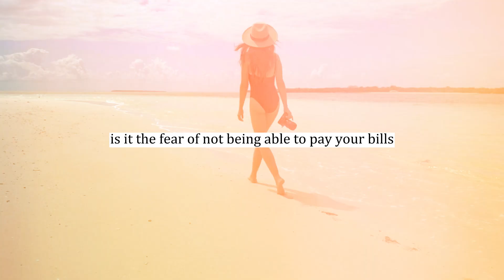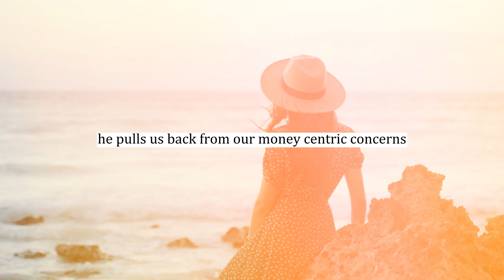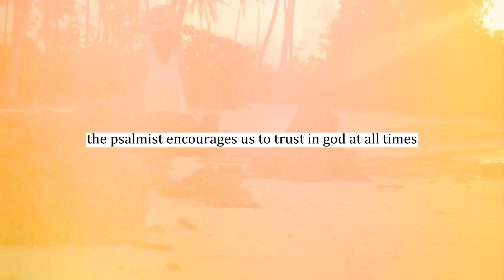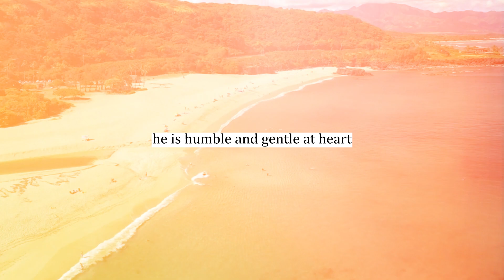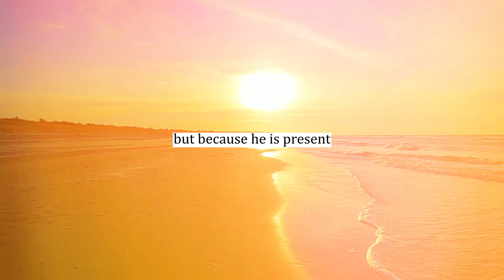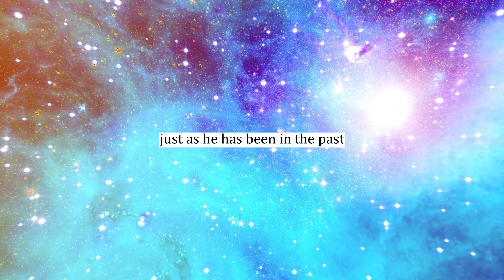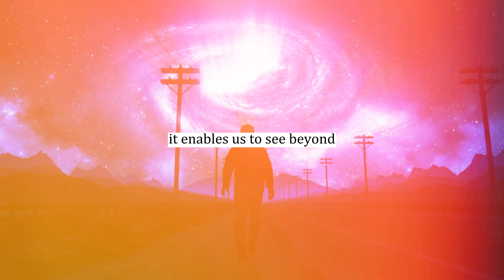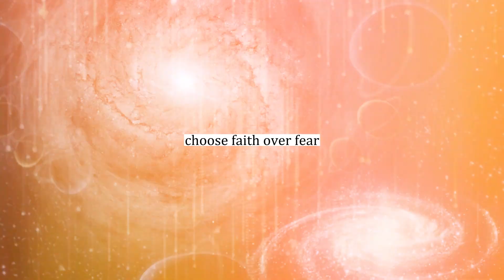Free Your Mind with This Secret Technique || Learn the Secret to Unlock Your Mind for Free !!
In this video, I'm going to share with you a secret technique that can free your mind and help you achieve your goals.

This secret technique is called thelaw of attraction and it's one of the most powerful tools you have at your disposal. The law of attraction is simply the principle that our thoughts and feelings create our reality. By using this technique, you can change your life for the better by attracting the things you want into your life.

If you want to learn how to free your mind and achieve your goals, then this is the video for you! In this demonstration, I'll show you how to use the law of attraction to achieve your dreams. By following this simple technique, you will be able to unlock.